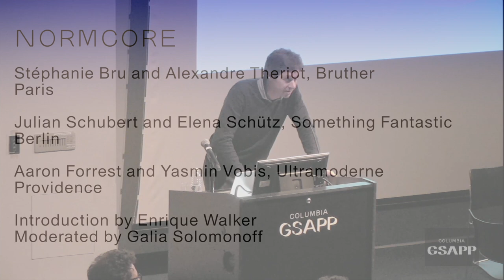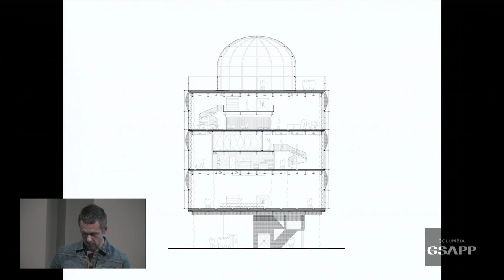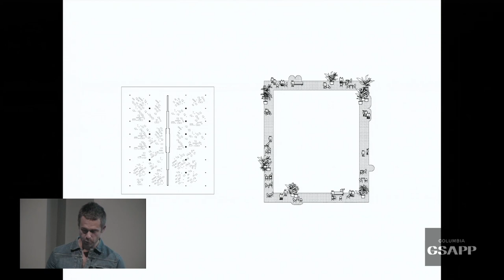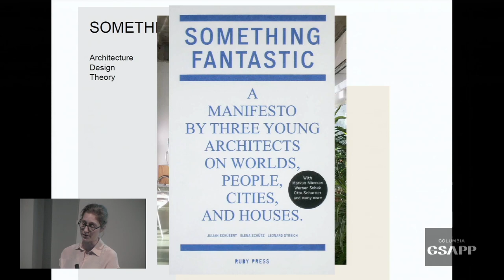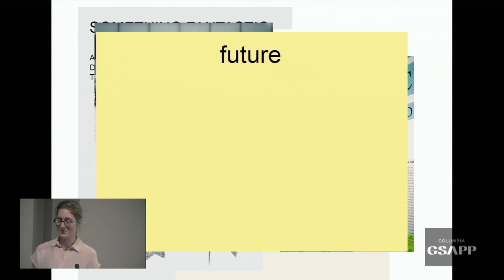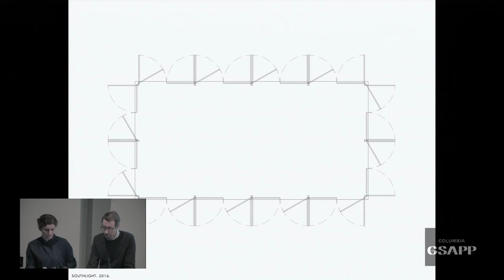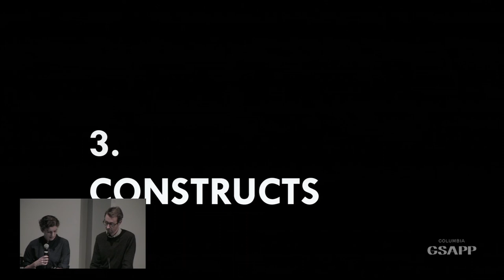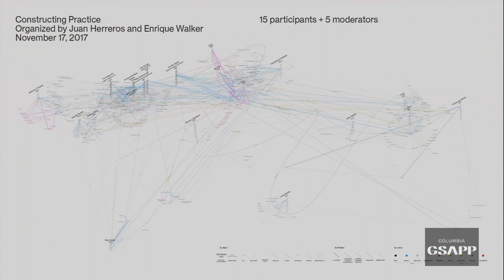Constructing Practice, Panel 5: Normcore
Constructing Practice traces the narratives of 15 firms from around the globe that were established within the past 10 years. The daylong symposium features case studies and dialogues on designing, establishing, and maintaining a practice. The speakers reflect various approaches in responding to particular regional conditions and the expanding definition of architecture.

Normcore

Speakers:
Stéphanie Bru & Alexandre Theriot, Bruther, Paris, France
Julian Schubert & Elena Schütz, Something Fantastic, Berlin, Germany
Aaron Forrest & Yasmin Vobis, Ultramoderne, Providence, RI, USA

Introduction by Enrique Walker
Moderated by Galia Solomonoff

Organized by Professor Juan Herreros with Enrique Walker, the symposium hosts 15 international firms to discuss their respective contexts, ambitions, and influences relevant to their founding and early years, followed by joint discussions on their experiences and strategies.